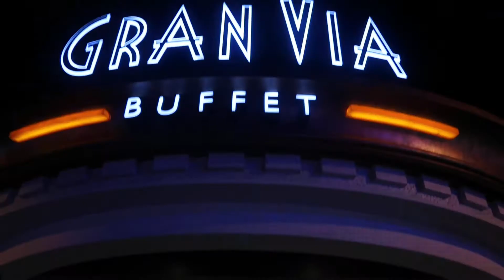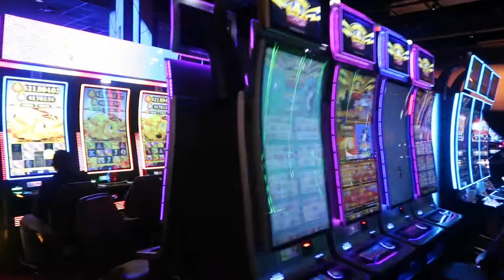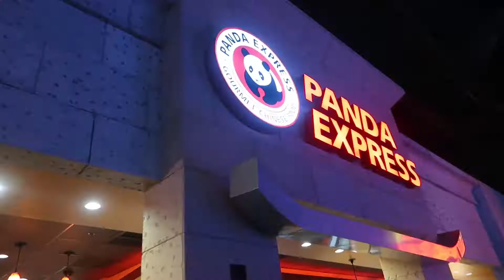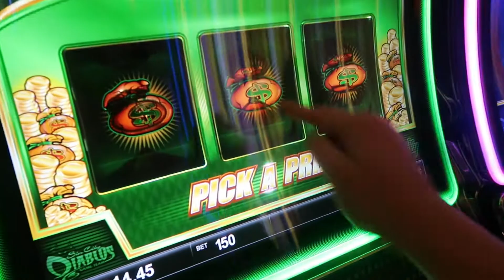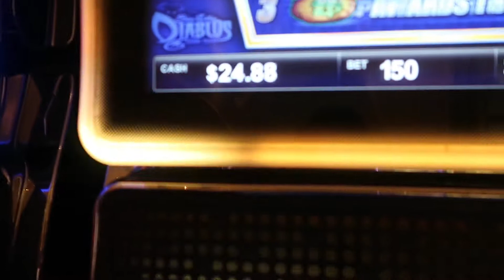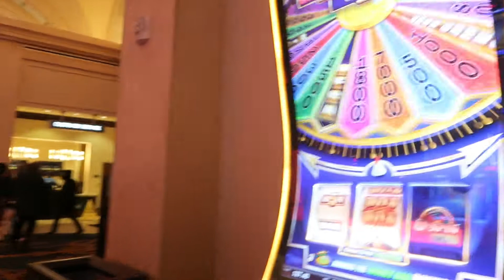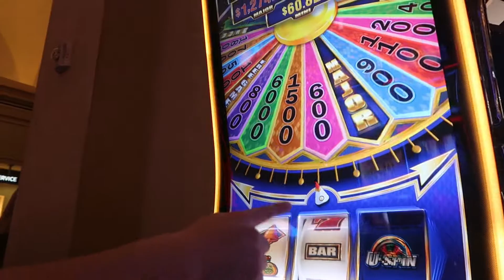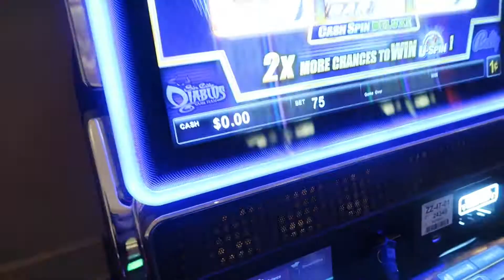Welcome to Winstar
I finally went to Winstar (The world's largest casino and resort) with Steven for my first time. It was quite a different environment and experience, but it was one we both enjoyed. With it being only an hour away from us, we'll definitely be back for more in the future.